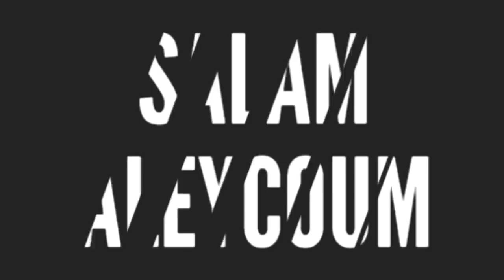الحسون الطفرة التي أقوم بتربيتهاLES MUTATIONS DANS MON ELEVAGE 2019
MUTATIONS PRESENTES DANS MON ELEVAGE CHARDONNERET 2019